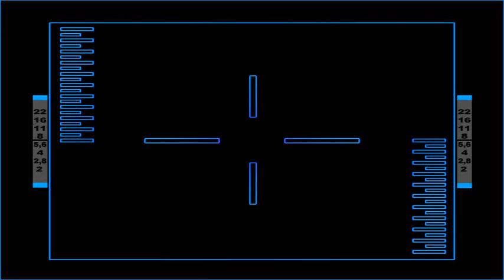Katastrophenschutzübung Friolzheim2012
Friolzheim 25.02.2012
Aufgrund starker Schneefälle und einem Kälteeinbruch ist die Gemeinde Friolzheim von der Außenwelt abgeschlossen.
Durch Ausfall der Strom- und Wasserversorgung ist Friolzheim auf sich selbst gestellt...
Ein Dorf hilft sich selbst. Friolzheim verschwindet bei -20C im Schneechaos.
So das Szenario der Schutzübung. Sehen Sie hier einen kurzen Clip.